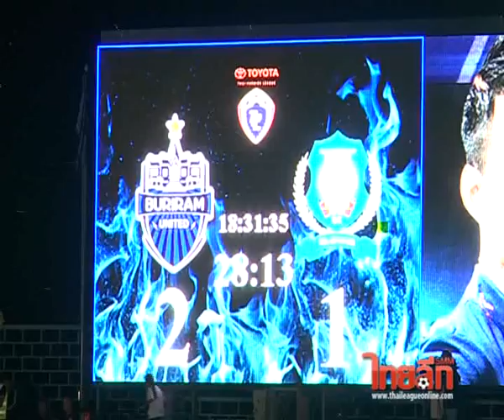TPL บุรีรัมย์ ยูไนเต็ด 2-1 ทีโอที เอสซี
ศึกฟุตบอลไทยพรีเมียร์ลีก ฤดูกาล 2013
วันอาทิตย์ที่ 3 พ.ย.56